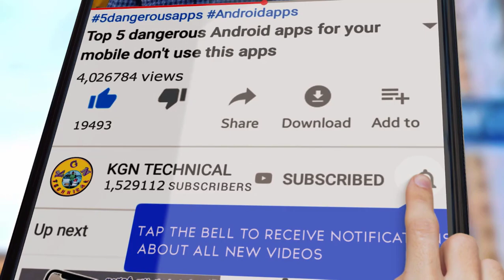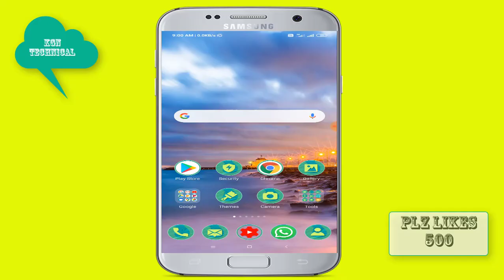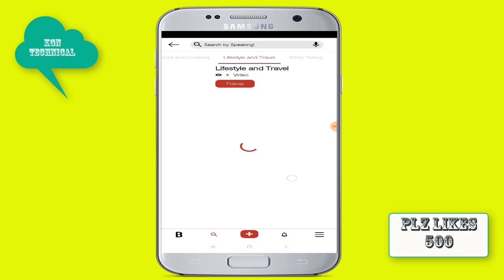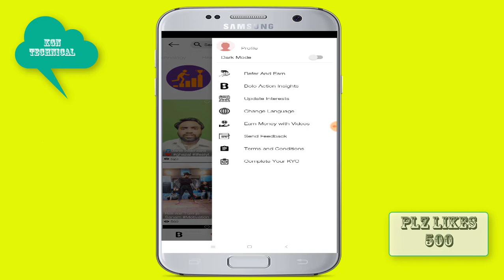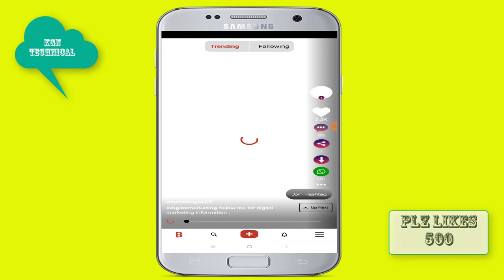Tik tok బ్యాన్ అయిన మరుక్షణమే వచ్చేసింది ఇండియాలో అడుగు పెట్టేసింది దాన్ని తలదన్నే New App చూస్తే షా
Tik tok బ్యాన్ అయిన మరుక్షణమే వచ్చేసింది ఇండియాలో అడుగు పెట్టేసింది దాన్ని తలదన్నే New App చూస్తే షాక్ అవుతారు